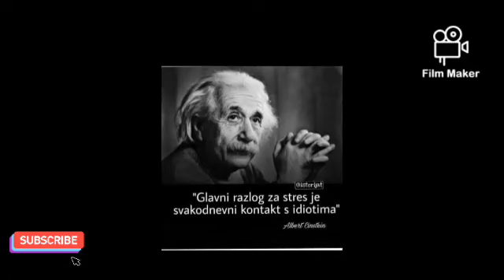Filip i Jakov 2021